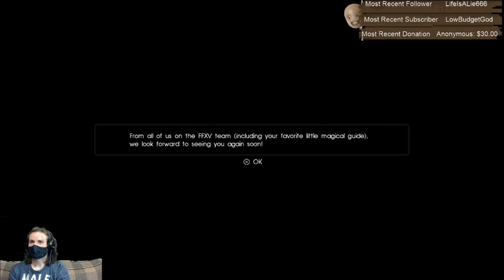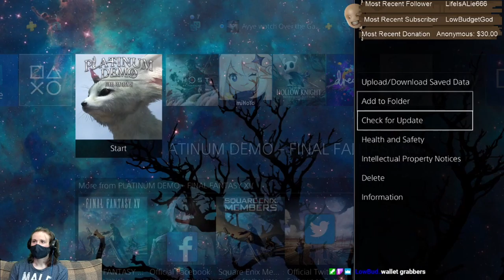FF15 Demo with a sick Snugs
we have fun here...